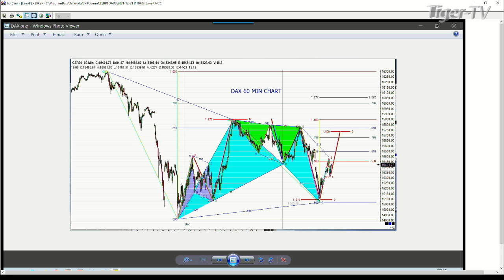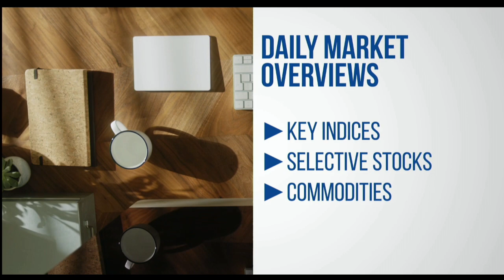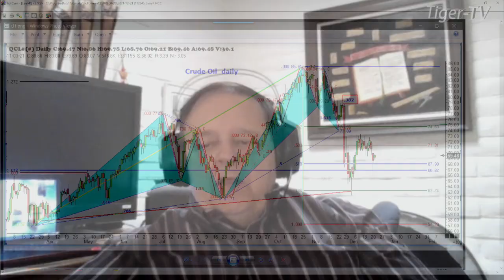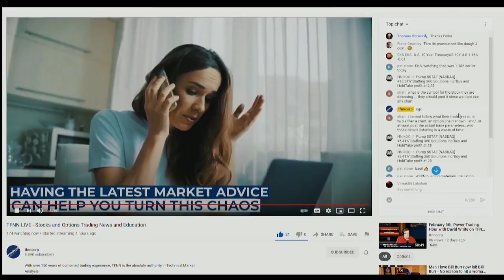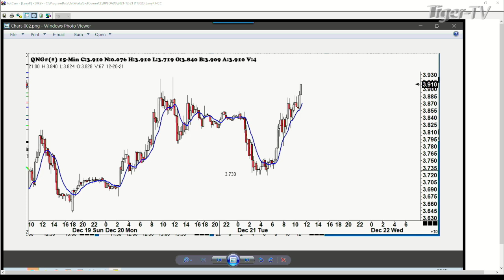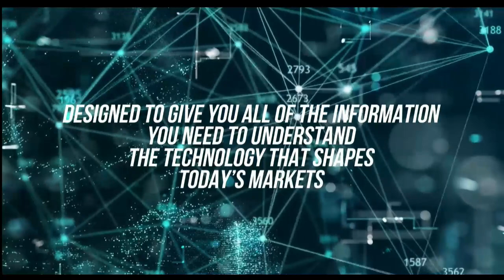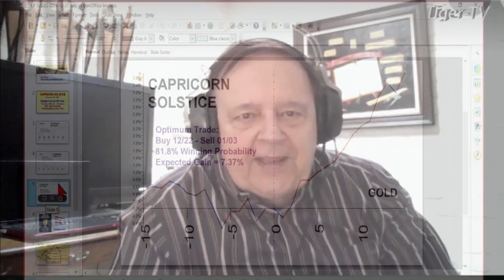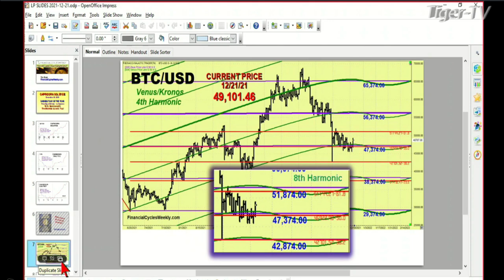December 21st, Trade What You See with Larry Pesavento - 2021